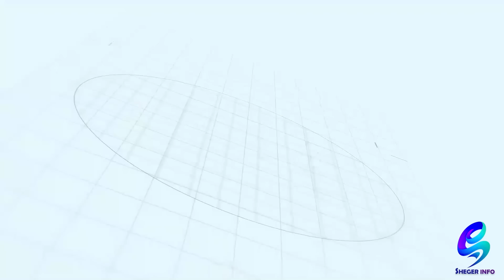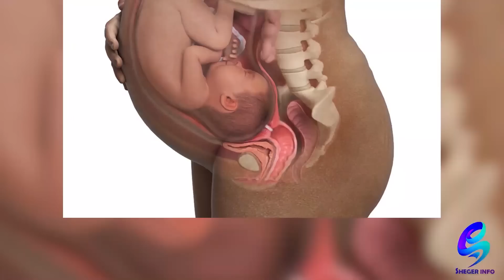የወለደችውን ጨቅላ ህፃን የጣለችው ሴት!Ethiopia |Sheger info |Meseret Bezu